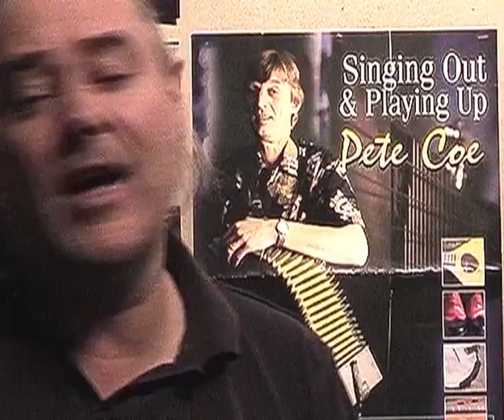Flotsam and Jetsam (Tom Bliss)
Tom Bliss's song inspired by the wreck of the English fleet on the Isles of Scilly in 1707 and the death or Rear Admiral Sir Cloudisley Shovell.